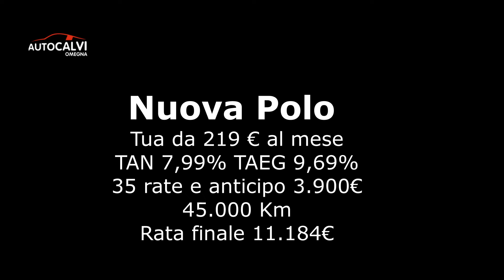Nuova Volkswagen Polo